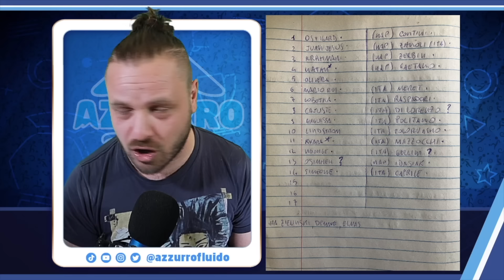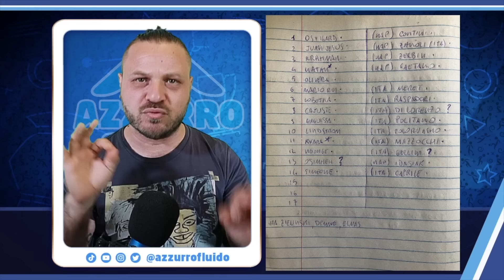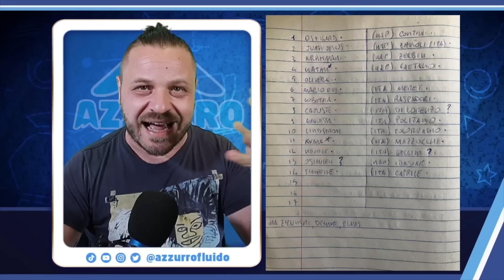Lista dei 25, Vivaio Napoli e Italia 👀 Abbondanza da VENDERE! 🔵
✍️ Conte è arrivato, ho visto Oriali e sto tutto eccitato. Veloce analisi della rosa, considerando quelli che tornano dai prestiti. La priorità è CENTROCAMPO, subito a seguire gli esterni di fascia (se Di Lorenzo va via diventa la prima cosa da sistemare), e poi la punta. Questo considerando Buongiorno e Hermoso gia fatti (ma occhio, perche tra prezzo del cartellino del primo, e ingaggio commissioni del secondo, bisogna andarci cauti!). Cosa fareste coi portieri?